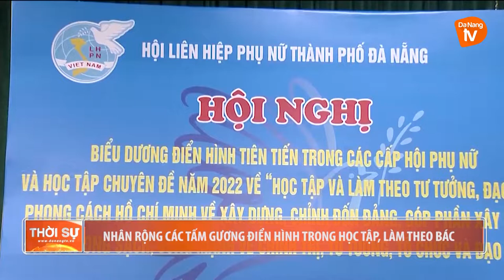NHÂN RỘNG CÁC TẤM GƯƠNG ĐIỂN HÌNH TRONG HỌC TẬP, LÀM THEO BÁC